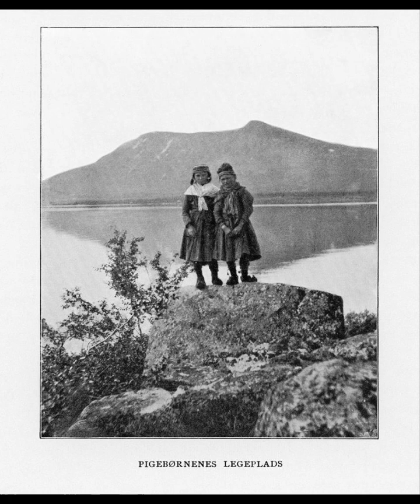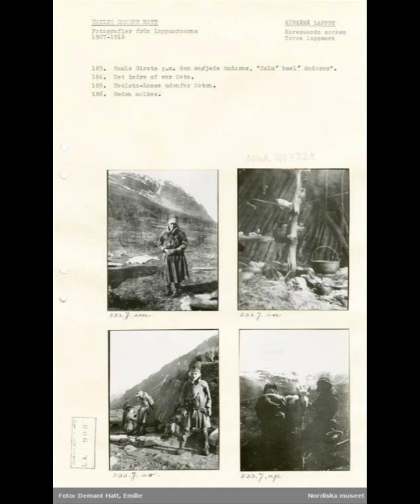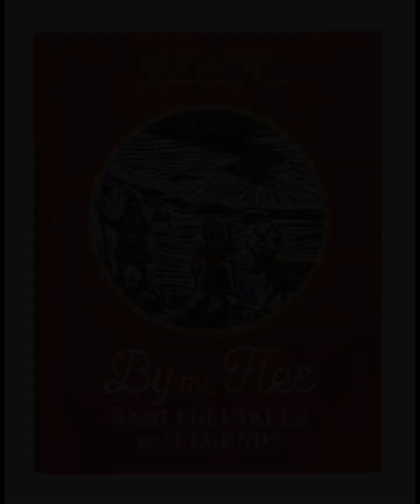"With the Lapps in the High Mountains" By Emilie Demant Hatt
"With the Lapps in the High Mountains: A Woman Among the Sami, 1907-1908" by Emilie Demant Hatt is a remarkable exploration of the lives and culture of the Sami people through the eyes of a Danish woman who immersed herself in their world. This travelogue and ethnographic account provides a unique perspective on the Sami, an indigenous people of Northern Europe, and serves as an invaluable document of their customs, traditions, and daily life during the early 20th century.Demant Hatt's narrative is both personal and ethnographic, blending her own experiences with detailed observations of the Sami way of life. Her writing captures the harsh yet beautiful landscape of the high mountains, where the Sami live in harmony with nature. The author portrays the challenges faced by the Sami, such as the extreme cold, the arduous reindeer herding, and the isolation from modern society. Yet, she also highlights their resilience, adaptability, and profound connection to their environment.One of the most striking aspects of Demant Hatt's account is her genuine admiration and respect for the Sami people. She does not view them through the lens of a distant, detached observer, but rather as a participant in their community. This perspective allows her to present a nuanced and empathetic portrayal of the Sami, countering the stereotypes and misconceptions prevalent in her time. Her descriptions are vivid and rich with detail, from the intricate patterns of Sami clothing to the rhythms of their seasonal migrations.Demant Hatt's ability to integrate herself into Sami society is a testament to her open-mindedness and willingness to embrace a way of life vastly different from her own. She learns the Sami language, participates in their daily activities, and forms deep bonds with the people she meets. This level of immersion provides her with insights that would be inaccessible to a casual observer. Her account is filled with anecdotes that reveal the Sami's humor, wisdom, and deep spirituality.The author's observations extend beyond the physical and social aspects of Sami life to include their spiritual beliefs and practices. She delves into their shamanistic traditions, the significance of their sacred sites, and their rituals. This exploration of Sami spirituality adds a profound layer to the narrative, illustrating how their beliefs are interwoven with their daily lives and their natural surroundings."With the Lapps in the High Mountains" is also notable for its portrayal of gender roles within Sami society. Demant Hatt provides a rare glimpse into the lives of Sami women, highlighting their vital contributions to the community and their strength in the face of adversity. She contrasts this with the roles of Sami men, offering a balanced view of the gender dynamics in Sami culture. Her reflections on these roles are insightful, revealing both the egalitarian aspects of Sami society and the challenges women face.The book's historical context is also significant. Written during a time when indigenous cultures were often marginalized or misunderstood by Western society, Demant Hatt's account stands out for its respectful and appreciative approach. Her work can be seen as an early effort in cultural preservation, capturing a way of life that was already under threat from external pressures and modernization.In conclusion, Emilie Demant Hatt's "With the Lapps in the High Mountains: A Woman Among the Sami, 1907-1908" is a compelling and richly detailed account of the Sami people and their environment. Her immersive approach and genuine respect for the Sami culture result in a narrative that is both informative and deeply moving. Through her eyes, readers gain an intimate understanding of the Sami's resilience, spirituality, and enduring connection to their land. The book remains an important work for anyone interested in indigenous cultures, ethnography, and the history of the Sami people.